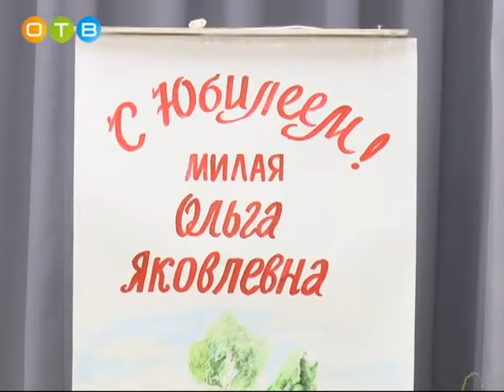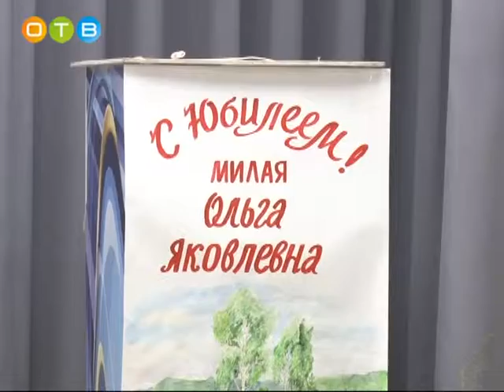Юбилейный творческий вечер Ольги Сорокиной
Старинные русские романсы, стихи и современные песни. Члены старейшего в Подмосковье литературного объединения «Парнас» чествовали своего руководителя, лауреата премии Роберта Рождественского Ольгу Сорокину.